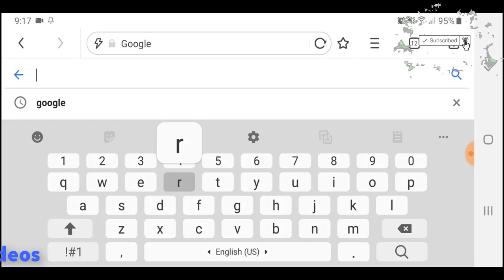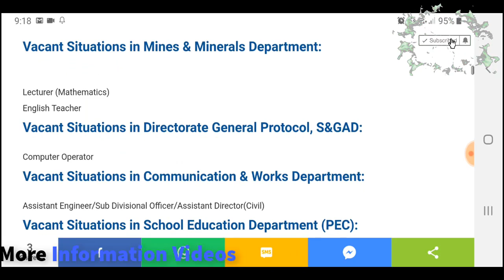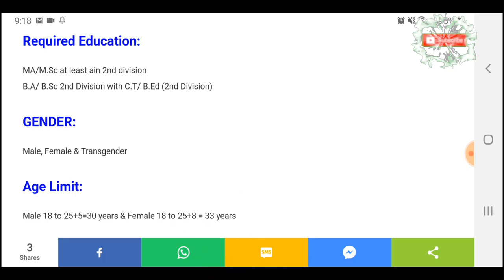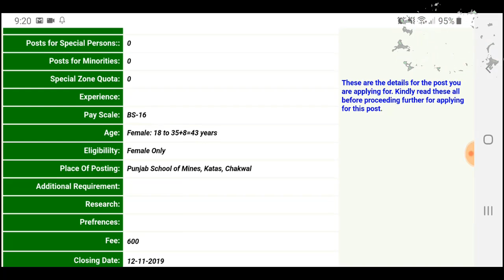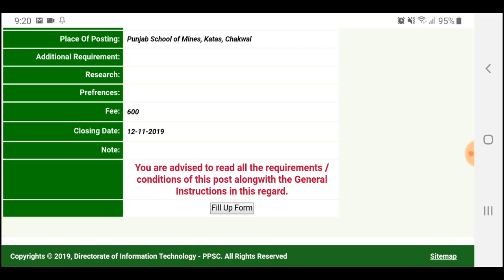PPSC Jobs For Lecturers, Computer Operator & English Teacher - Online Apply